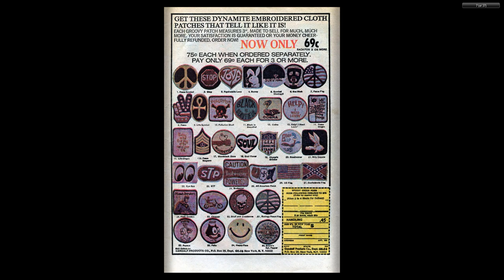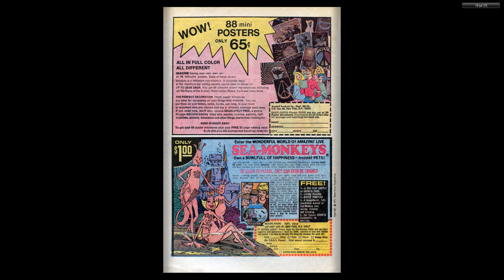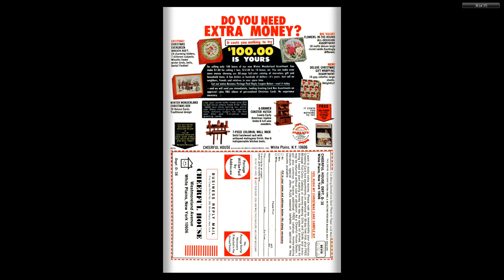Yosemite Sam and Bugs Bunny #15